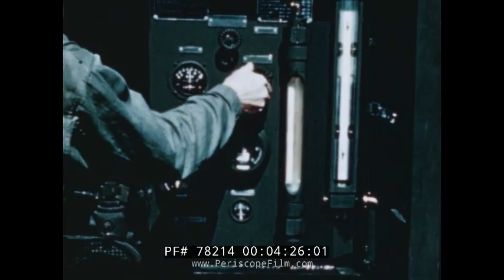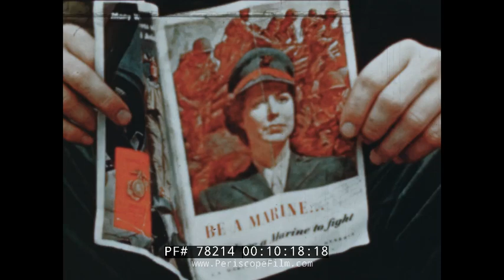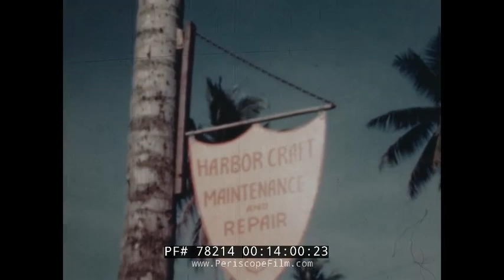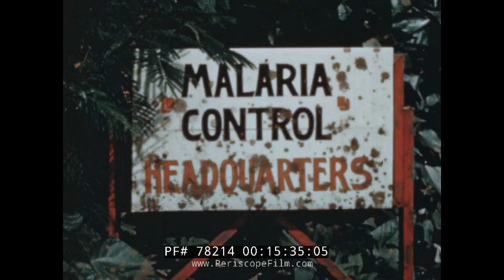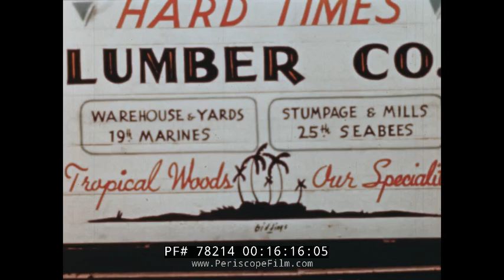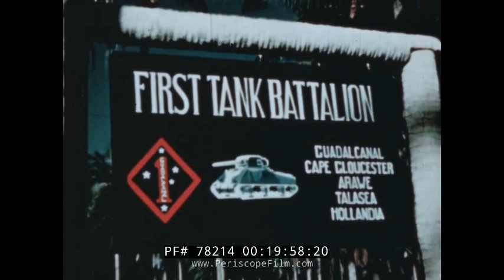U.S. NAVY WWII COLOR FILM ADVANCE BASE SEABEES Construction Batallions 78214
Narrated by Quentin Reynolds, Advance Base is an extremely graphic, unflinching portrait of the war, the film shows the seizure of a Japanese held island by the Marines, and then the activities of the Naval Construction Battalions, or CBs, constructing a massive supply depot and air strip in the South Pacific. The film also shows Japanese Kamikaze attacks on American ships starting about the 23 minute mark. Deemed too disturbing for general release, the film was hidden from view for decades. It remains one of the most powerful, and important documents of the Pacific War.

A Seabee is a member of the United States Naval Construction Forces (NCF). The word "Seabee" comes from initials "CB", which in turn comes from the term "Construction Battalion". The Seabees have a history of building bases, bulldozing and paving thousands of miles of roadway and airstrips, and accomplishing myriad other construction projects in a wide variety of military theaters dating back to World War II.

At 12:42, troops are shown using molotov cocktails, rifle fired grenades, and bazookas in combat, and napalm bombs are shown dropped by aircraft.

At mark 15:30 the medical team sprays the insect killing (DDT) that prevents pest and the base should be secure free from disease.

At mark 18:04  American naval aircraft, Dauntless dive bombers, take off from the new American base to strike the Japanese.   At mark 20: 20 the First Tank Battalion is seen preparing for invasion.

At mark 21:10,  a memorial for soldiers who had died in battle, those who "gave up their lives for ours and also for their nation." At mark 21:48, the Marine Corps. departs, singing songs and marching on.

At mark 23:30 kamikaze aircraft hit a U.S. supply ship, and an incredibly large explosion rocks the fleet; the ship is completely vaporized. At 24:00, U.S. strafing of Japanese positions and shipping is seen.